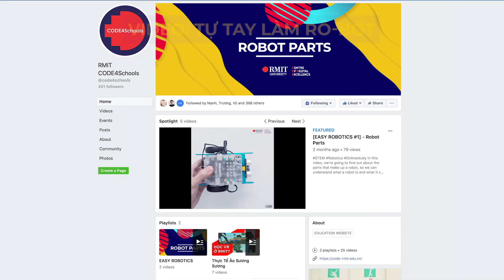Giới Thiệu CODE4Schools